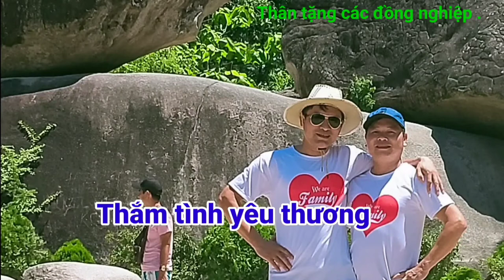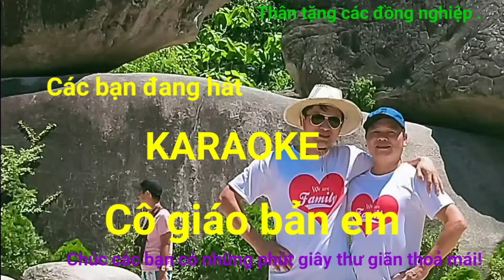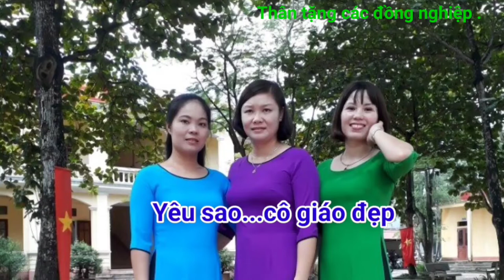KARAOKE - CÔ GIÁO BẢN EM ( Sáng tác: Trần Đình Văn)